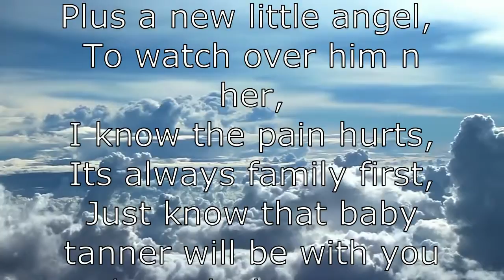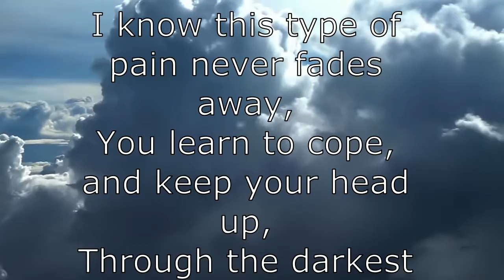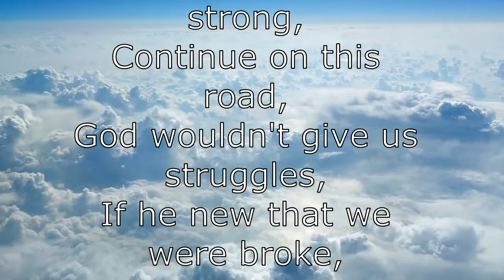Meaning of Strength - Young Byrd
Young Byrd is an Artist Signed to Nasty RecordZ from Arizona. He wrote this song to pay homage to the CEO Theo Kosin and his wife and CFO Brittany Kosin who miscarried with their child Tanner.

There is also a Tanner J Kosin Memorial Scholarship for student pursing Music.